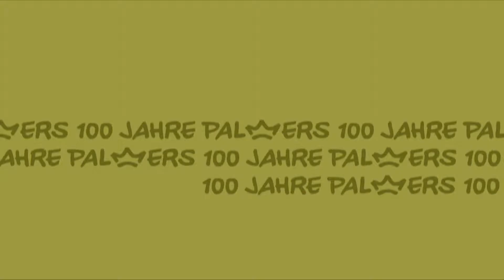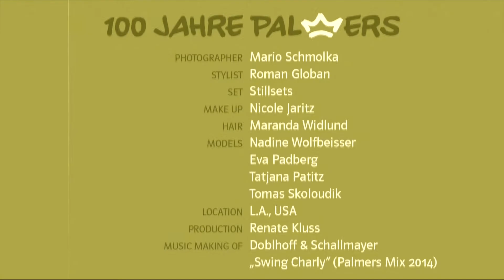Palmers making of SS 2014